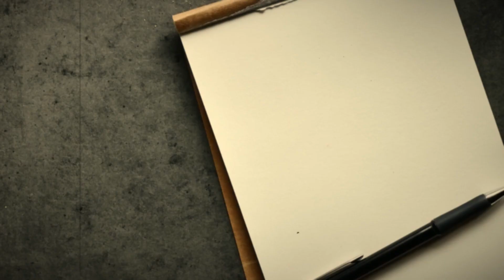Top: 10 dibujos más terroríficos hechos por asesin0s seriales